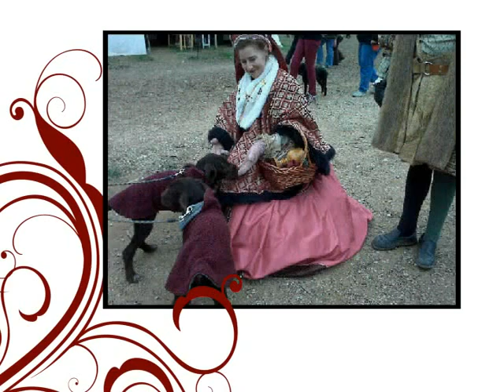My Montage 7/4/10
Baldwin, Branson, Atticus, Gretta and Kiera all in a cute video. From birth to teenagers, this third puppy mill litter was a tremendous joy to foster. Please open your heart and home to a needy GWP. We need you more than ever-Olathe, Ks